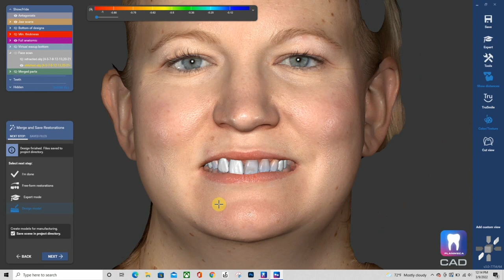No prep printed veneers! PlanCAD Premium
200 µm thick no prep 3D Printed Veneers.  Almost clear  ultrathin Flexcera Veneers were bonded in permanently without having to grind any healthy tooth structure off. We did a digital smile design and determine that the best approach was to do teeth 4,5,7,8,12,13. Vectra 3-D face scanner was used in PlanCAD Premium Exocad and we mirror image tooth number 9 and 10 onto 7 and 8. Digital impressions on Emerald S.